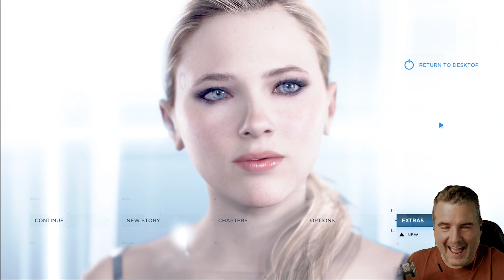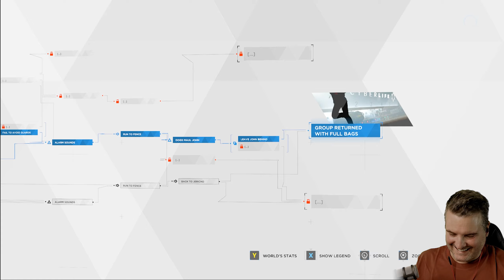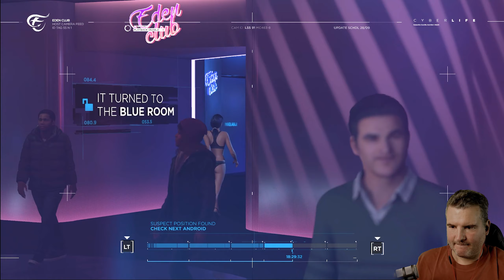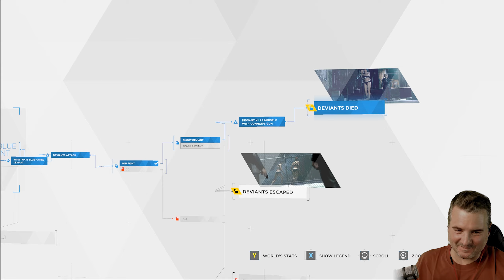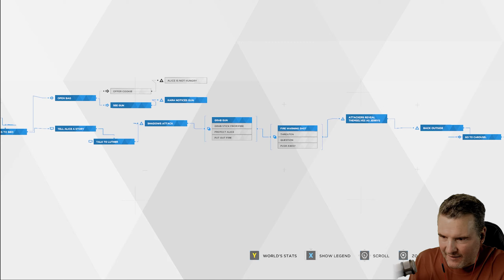BAD CHOICES ● Ep 5 ● Detroit: Become Human Let's Play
This is my 2nd playthrough of Detroit: Become Human, where I try to make bad choices, possibly even evil. We want to see how the story line changes resulting in a different ending. This is a let's play Detroit: Become Human playthrough showing my impressions and gameplay reaction.

0:00 START
00:20 SPARE PARTS - MARKUS
13:48 THE EDEN CLUB - CONNOR
31:13 THE PIRATE'S COVE - KARA